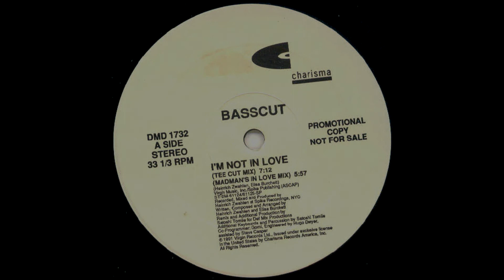Basscut I'm Not In Love (Tee Cut Mix) Vinyl Promo 1991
megamix remix medley house belgium technics platine max mix bolero mix maquina total toni peret quique tejada willydeejay 2020 discogs dance italo electro trance fun radio skyrock claude francois madonna lady gaga michael jackson terminator david guetta bob sinclar blueray dvd